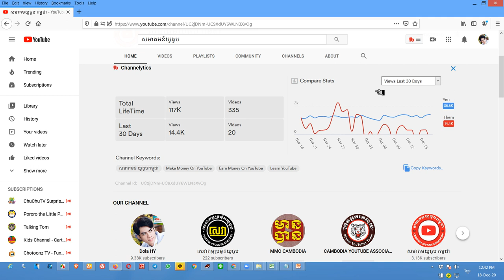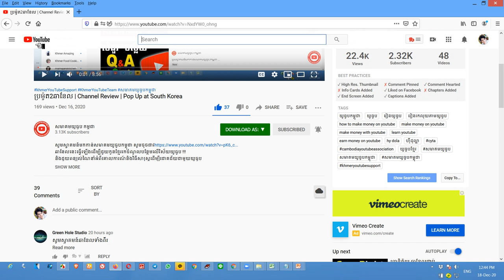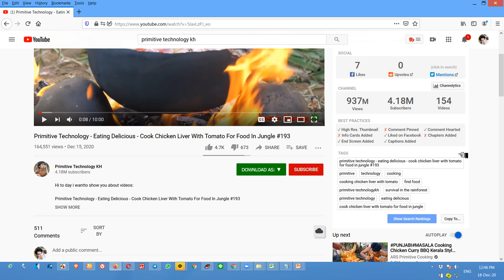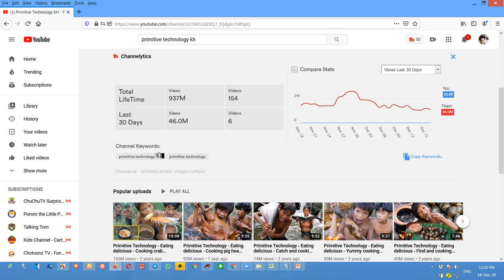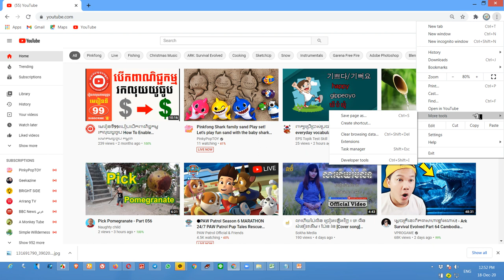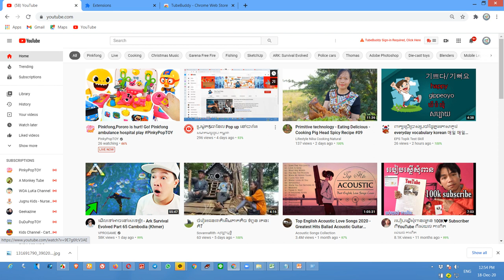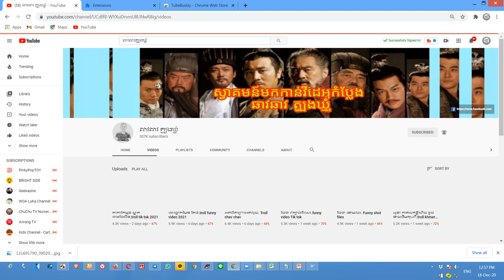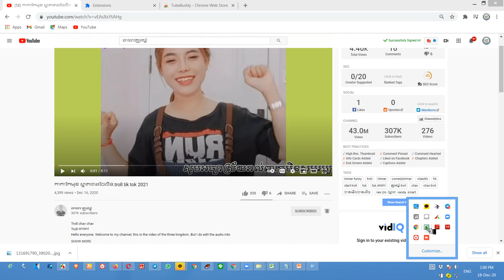Part 11 កើនអ្នកទស្សនា Get more views on YouTube | How To Install TubeBuddy in Chrome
1.Channel Art (Header)
2.Channel Icon
3-Featured Content
4.Branding
6.Channel Key Word
7.Video Content
8.Title
9.Description
10.Tags
11. Thumbnail
12.Card
13.End Screen

និងជួយពន្យល់ណែនាំអំពីគោលការណ៍និងវិធីសាស្រ្តដើម្បីជោគជ័យជាមួយយូធូប. ។